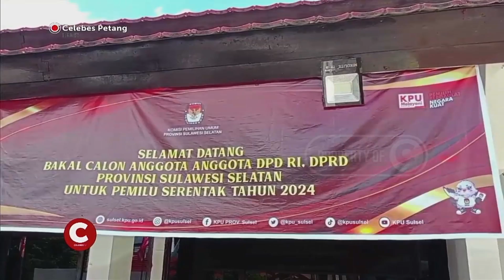HARI KETIGA PENDAFTARAN BACALEG MASIH SEPI, KPU SULSEL BARU TERIMA SATU PENDAFTAR